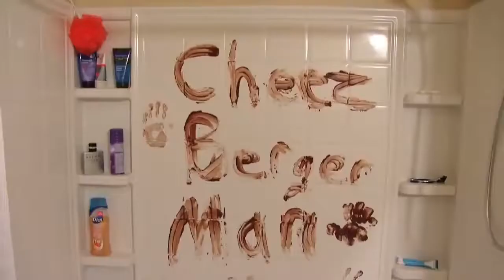SML Movie: Mario’s Hobo Problem! (SML Archive)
Original Date: March 3, 2016